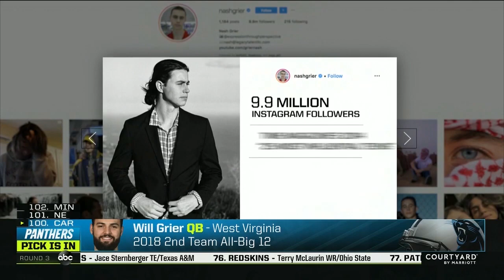Will Grier drafted by Carolina Panthers #100 overall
With the 100th pick in the 2019 NFL Draft, the Carolina Panthers selected Will Grier. Grier highlight video is coming soon.